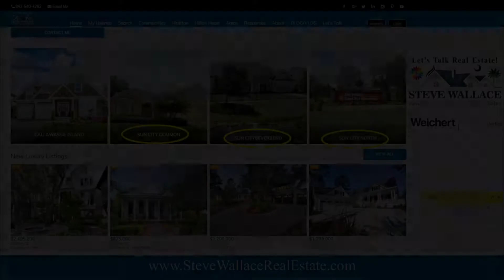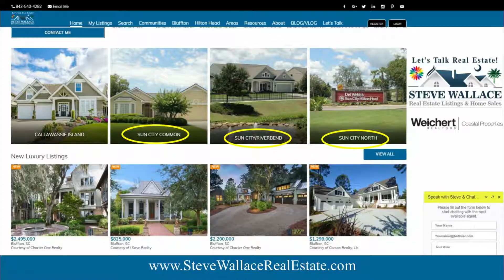Sun City Bluffton Homes for Sale in Sun City Hilton Head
Find Sun City Bluffton homes for sale in Sun City Hilton Head. At Steve Wallace Real Estate online, we have the most comprehensive collection of Sun City Hilton Head Bluffton South Carolina homes for sale and real estate properties in all neighborhoods.

Find Sun City Hilton Head homes for sale in all areas of the active adult community:
1. Sun City Common
2. Sun City Riverbend
3. Sun City North

When you’re ready to make a move, contact your Relocation Real Estate Advisor, Steve Wallace, Realtor. Steve assists folks relocating to and from Sun City Common, Sun City Riverbend and Sun City North in Sun City Hilton Head at Sun City in Bluffton South Carolina. On your journey, to your next home, make your first move a call, to Steve Wallace, Realtor.

Steve Wallace, Award-Winning Realtor®
Short Sales and Foreclosure Resource (SFR®)
Greater Bluffton SC Real Estate Buyer's Agent

Sun City Bluffton Homes for Sale
Sun City Hilton Head Real Estate
Bluffton, SC 29909 and 29910